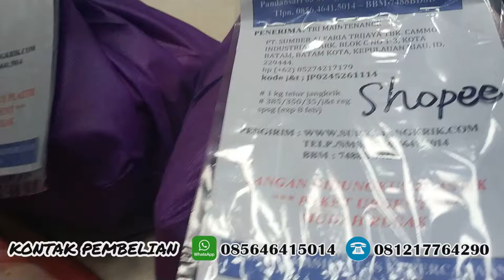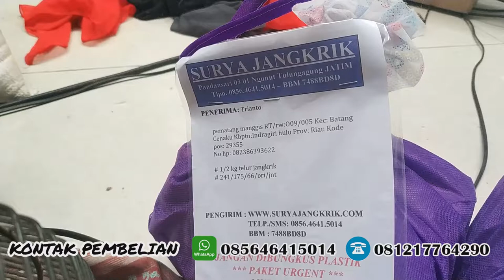jual telur jangkrik jogja